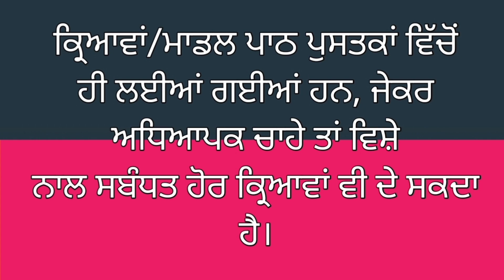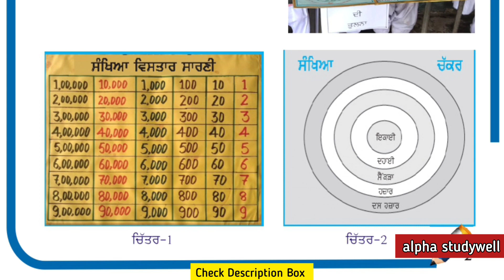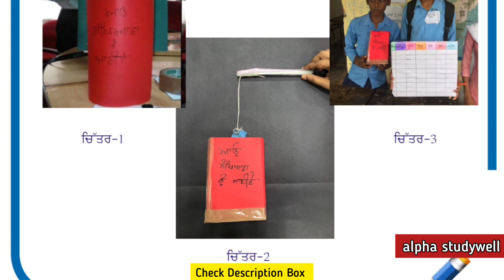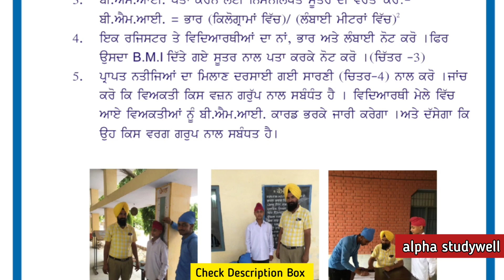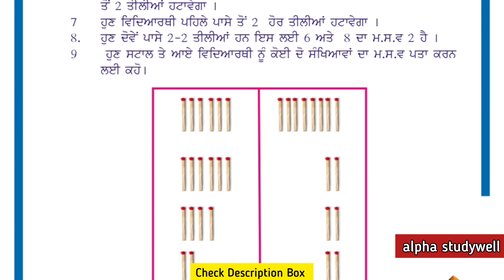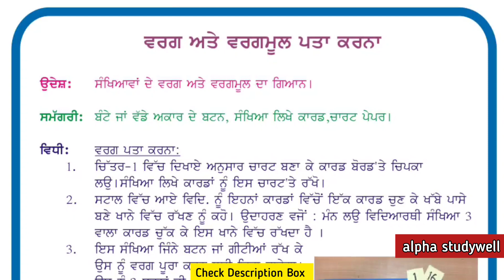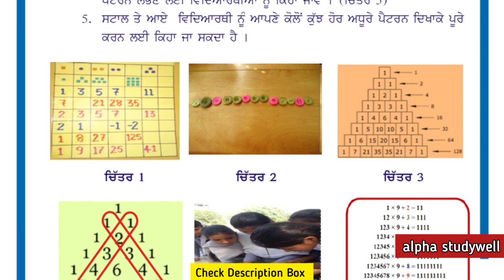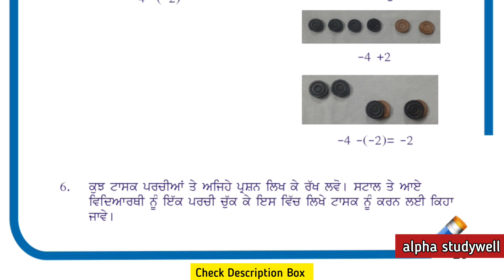ਮੈਥ ਮੇਲੇ ਲਈ ਚੁਣੀਆਂ ਕਿਰਿਆਵਾਂ ਭਾਗ - 1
ਮੈਥ ਮੇਲੇ ਲਈ ਚੁਣੀਆਂ ਕਿਰਿਆਵਾਂ ਭਾਗ - 2

ਮੈਥ ਮੇਲੇ ਲਈ ਚੁਣੀਆਂ ਕਿਰਿਆਵਾਂ  ਦਾ ਮੁੱਖ ਫੋਕਸ:

ਛੇਵੀਂ, ਸੱਤਵੀਂ, ਅੱਠਵੀਂ , ਨੌਵੀਂ ਅਤੇ ਦੱਸਵੀ ਜਮਾਤਾਂ ਦੇ ਵਿਦਿਆਰਥੀਆਂ ਨੂੰ ਗਣਿਤ ਪ੍ਰਤੀ ਰੁਝਾਨ, ਰੋਚਕ ਤਰੀਕੇ ਨਾਲ ਸਿੱਖਣ ਲਈ ਅਤੇ ਗਣਿਤ ਦੇ ਮੁਸ਼ਕਲ ਸੰਕਲਪਾਂ ਨੂੰ ਸਮਝਣ ਲਈ, ਸਕੂਲ ਪੱਧਰ ਤੇ ਗਣਿਤ ਮੇਲੇ ਲਈ ਕੁਝ ਕ੍ਰਿਆਵਾਂ ਕਰਨ ਅਤੇ ਮਾਡਲ ਬਣਾਉਣ ਲਈ ਸਟੇਟ ਮੈਥ ਰਿਸੋਰਸ ਗਰੁੱਪ ਵੱਲੋਂ ਚੋਣ ਕੀਤੀ ਗਈ।ਜਿਨ੍ਹਾਂ ਵਿਚ ਗਣਿਤ ਦੀਆਂ ਮੁੱਢਲੀਆਂ ਧਾਰਨਾਵਾਂ, ਸੰਖਿਆਵਾਂ ਨੂੰ ਜਾਨਣਾ, ਭਿੰਨਾਂ ਬਾਰੇ ਜਾਣਕਾਰੀ, ਸੰਪੂਰਨ ਸੰਖਿਆਵਾਂ ਦੀ ਮੁੱਢਲੀ ਜਾਣਕਾਰੀ ਅਤੇ ਬੇਸਿਕ ਗਣਿਤਿਕ ਧਾਰਨਾਵਾਂ ਤੇ ਫੋਕਸ ਰੱਖਿਆ ਗਿਆ ਹੈ ਤਾਂ ਜੋ ਮੇਲੇ ਵਿੱਚ ਭਾਗ ਲੈਣ ਵਾਲੇ ਵਿਦਿਆਰਥੀ ਅਤੇ ਮੇਲਾ ਦੇਖਣ ਵਾਲੇ ਵਿਦਿਆਰਥੀਆਂ ਨੂੰ ਘੱਟੋ ਘੱਟ ਤਿੰਨ ਬੇਸਿਕ ਕ੍ਰਿਆਵਾਂ : ਮੌਲਿਕ ਕ੍ਰਿਆਵਾਂ, ਭਿੰਨਾਂ ਅਤੇ ਸੰਪੂਰਨ ਸਿੱਖਿਆਵਾਂ ਬਾਰੇ ਮੁੱਢਲੀ ਜਾਣਕਾਰੀ ਜਰੂਰ ਹੋ ਜਾਵੇ ਇਸ ਦੀ ਭਾਸ਼ਾ ਅਤੇ ਕਰਨ ਦਾ ਤਰੀਕਾ ਬੜਾ ਸਰਲ ਰੱਖਿਆ ਗਿਆ ਹੈ।